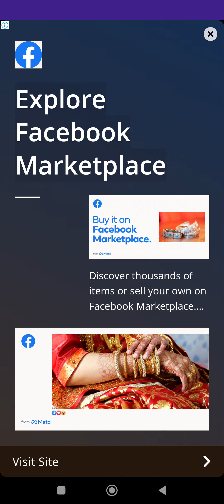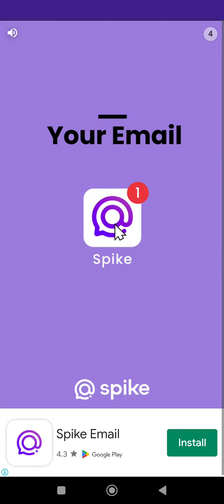Make Girlfriend - Mobile Games . Best Free Tiktok Game